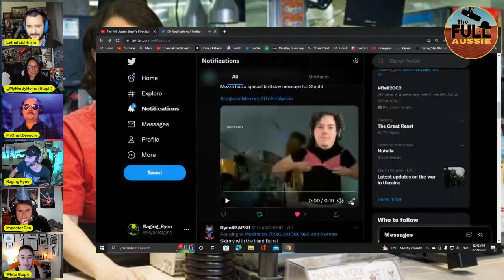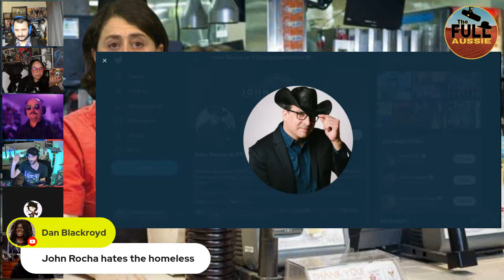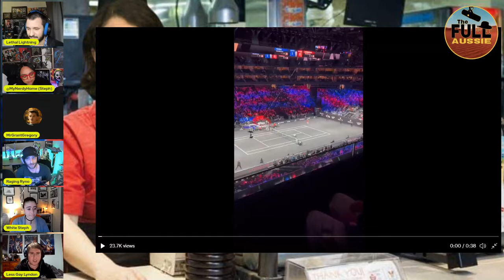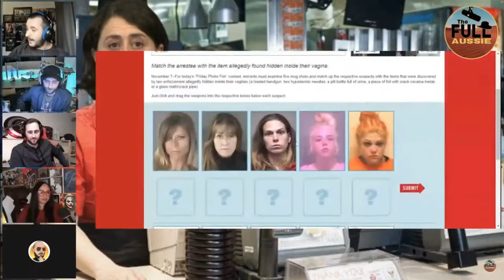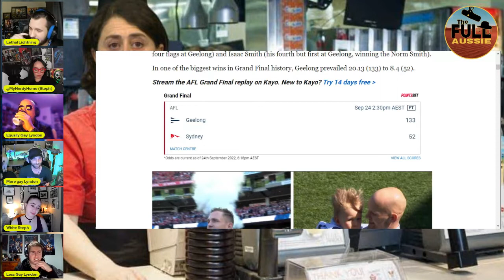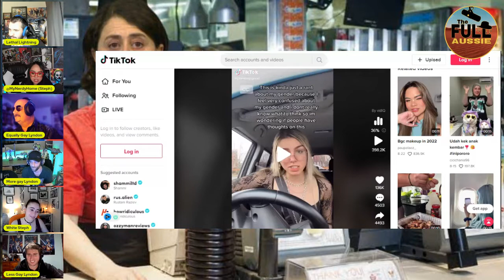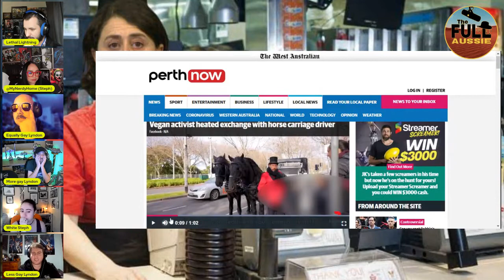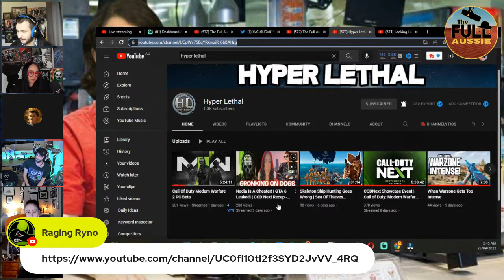The Full Aussie Steph s Birthday!